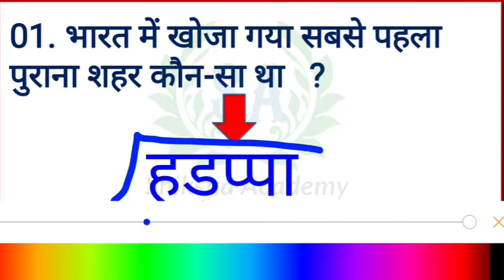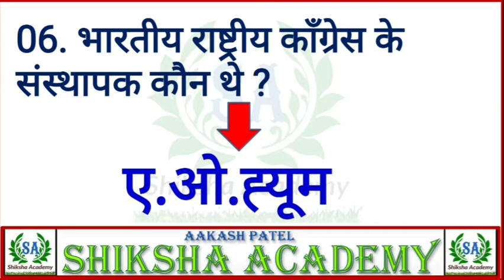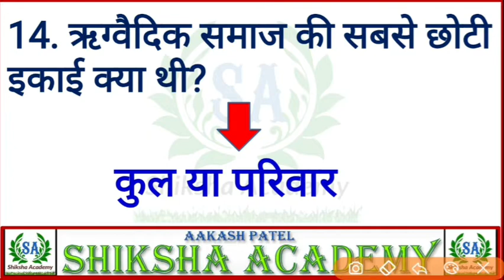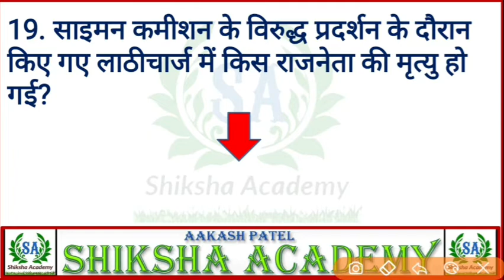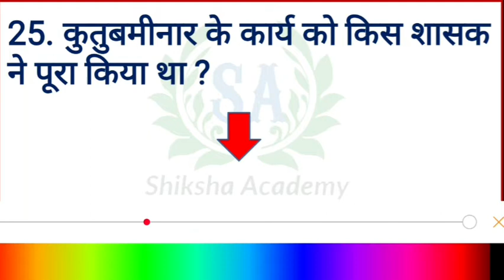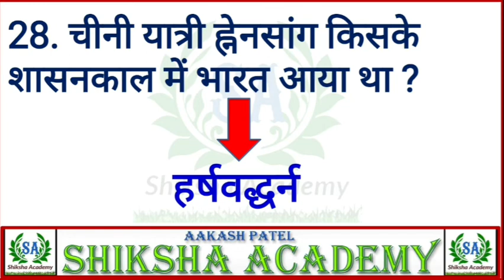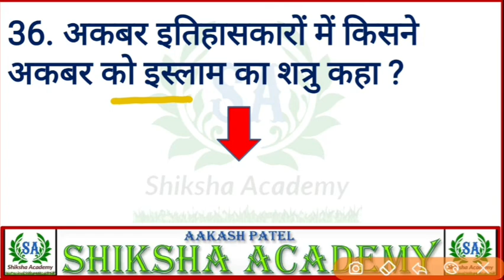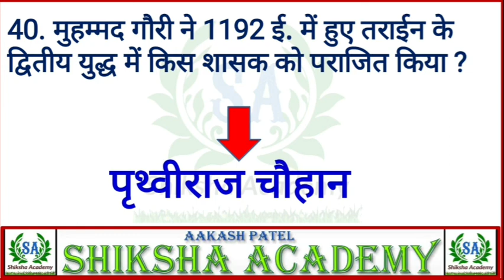Top 40 Question For NTPC & GROUP D EXAM !! RRB GROUP D & NTPC EXAM 2020 !! TOP 40 QUESTION IN HINDI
Top 40 Question in hindi,
Top 100 Question in hindi,
RRB NTPC EXAM Question,
RRB Group d previous exam Question,
NTPC EXAM Question PAPER,
Top 50 gk Question,
Gk Science Question,
Science gk in hindi,
Railway exam Question,
Group d exam Question in hindi,
Gk Science book,
Hindi gk for Group d EXAM,